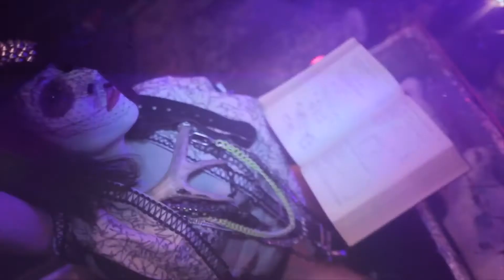Lexa Terrestrial the Trailer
Album Trailer for upcoming concept album